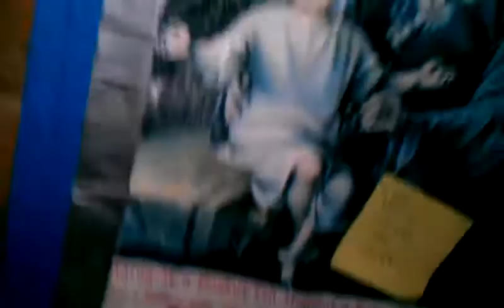The La La 1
A girl ask a family if Billy was in the house. The family said no and the girl left. Later the mom saw the girl holding a shotgun through the window. The Girl knocked on the door but none of them wanted to open the door. Then someones hand (idk who's hand) opened the door. The girl came in and asked if Billy was inside. Then the mother and daughter pointed at the dad who's name was Billy. At the end the mom dies.